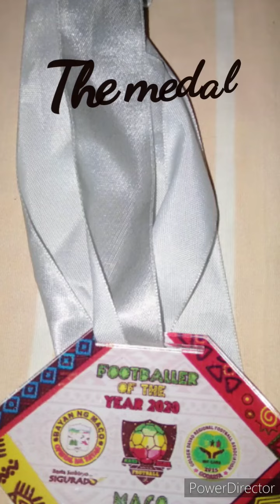IJ as an Athlete of the Year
This award given by the Local Government Unit of Maco, Davao de Oro, thru their very supportive and helpful coach,
We're very thankful for this valuable thing, the support is always been there.
More power to the LGU Maco and to there coach!!!